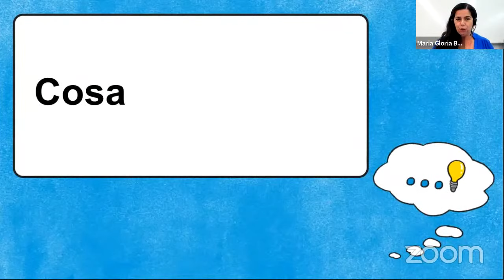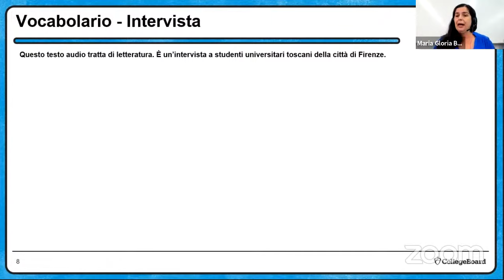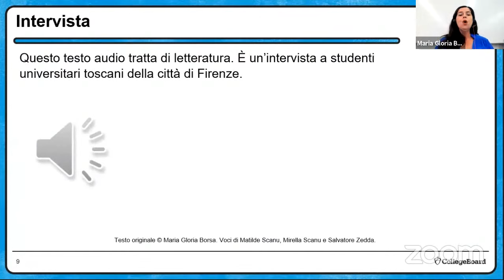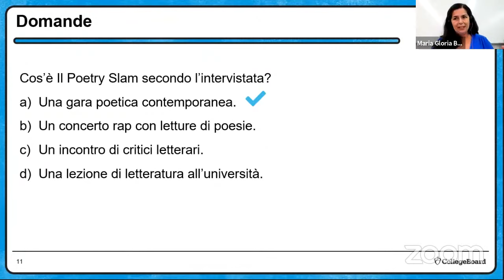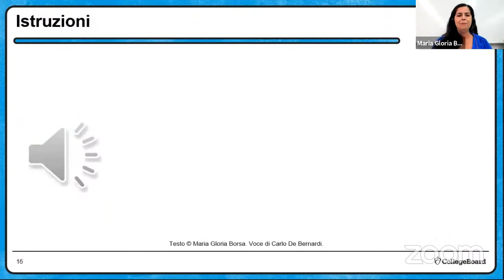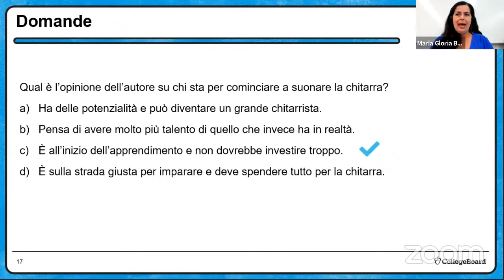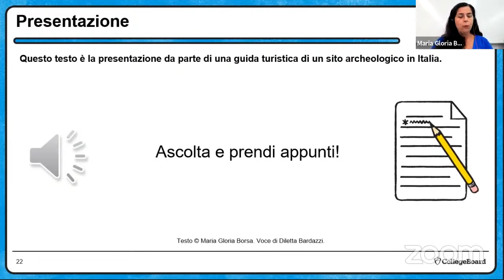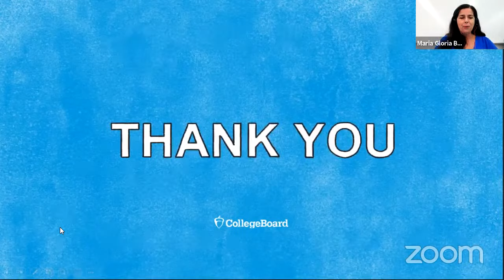2021 Live Review 4 | AP Italian | Interpreting an Audio Text: Making Meanings & Connections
In this AP Daily: Live Review session for AP Italian, we will review how to comprehend and interpret the meaning and features of audio texts.

We'll review how to listen to and interpret audio texts in order to: identify and describe main ideas, supporting details, and content; identify and describe connections among cultural and interdisciplinary topics; interpret the distinguishing features of audio texts; determine the meaning of familiar and unfamiliar words.

Have questions, comments, and feedback related to the AP Daily: Live Review sessions?